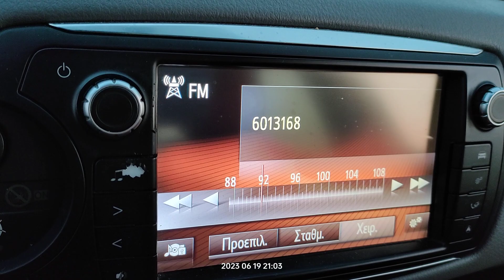FM DX reception via tropo of ERA 2 from assea tsemperou in Arta Greece 19/06/2023